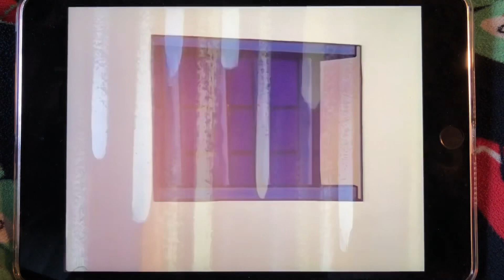June 28, 2022